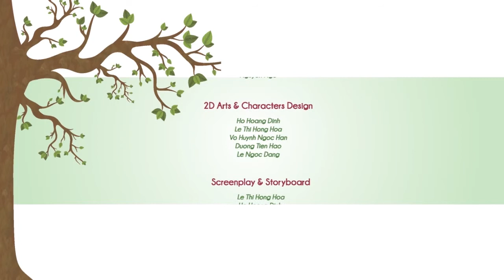The Proud Teak Tree - Amis Team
Like Thomas Carlyle have said:
"Egotism is the source and summary of all faults and miseries."
Amis Team - student of Arena Multimedia from Vietnam proudly present a short animation: The Proud Teak Tree